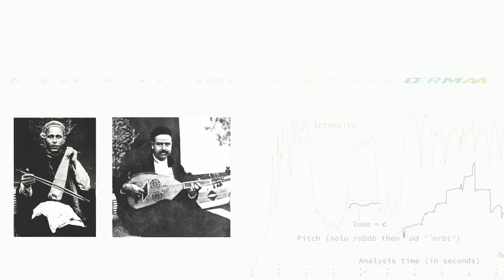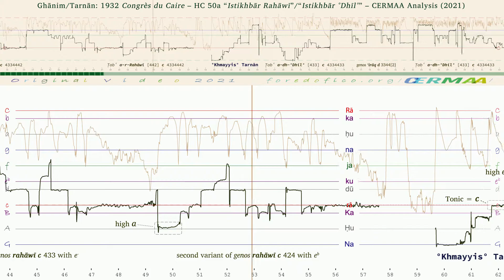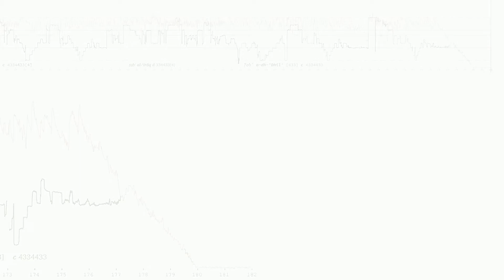Video 01 Tunisian - Ghanim-Tarnan Rahawi-Dhil CDC 1932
A companion of the article “A VIAMAP exploration of the Tunisian ṭubūʿ” by Amine Beyhom and Hamdi Makhlouf, published 21/06/02
One of a series of seven video analyses of Tunisian ṭubūʿ (modes) improvised by Muḥammad Ghānim and Khmayyis Tarnān at the 1932 Congrès du Caire. Each video shows the analysis of two successive istikhbār(s) (improvisations) each in a different ṭabʿ (a Tunisian maqām), the first being performed on the r[a]bāb by Ghānim, and the second on the ʿūd ʿarbī by Tarnān.
This video concerns the ṭabʿ a-r-Rahāwī on rabāb, then ṭabʿ a-dh-°Dhīl° on ʿūd °ʿarbī° (Master Recording HC 50a).
Note that in all the video analyses, various graphic scales are used according to the main ṭubūʿ scales and to the identified modulations, using a Western literal notation on the sides and a central – shifted to the right – Arabic solmization following the one earlier proposed by Amine Beyhom. The notes in the main, first scale (between the tonic and its upper octave – if any) are written with lowercase letters, while the initial letter is capitalized in the two neighbouring (upper and lower) octaves – this also applies to the English notation used for the scales; Finally, nīm- (lowering one quarter-tone) and tīk- (raising one quarter-tone) indications in the graphic scales are shortened as “n-“ and “t-“ thus, for example, “n-ḥij” for “nīm-ḥij” or “nīm-ḤIJĀZ”, equivalent to an approximate f+ (f raised by an approximate quarter-tone).